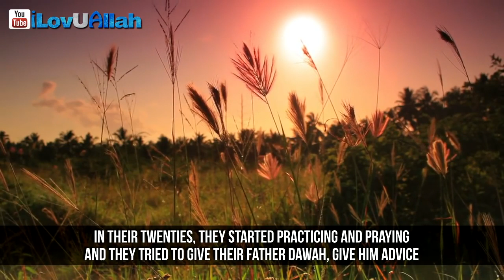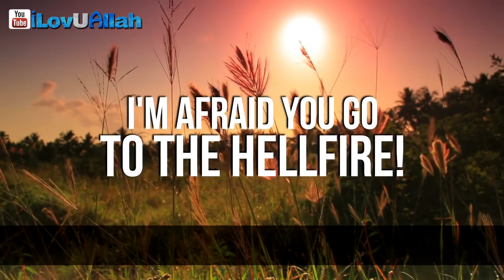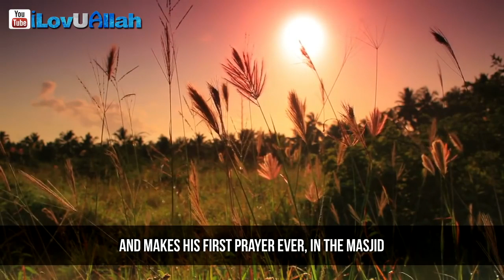I'm Afraid You Go To The Hellfire!